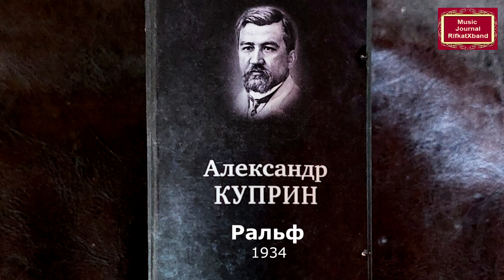Александр Куприн Ральф Музыкальный журнал RifkatXband